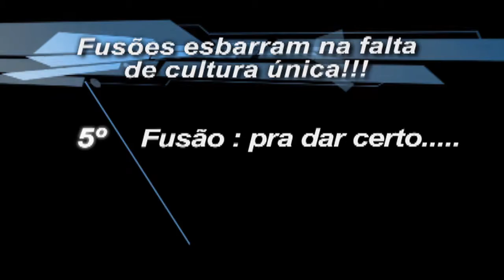Fusões esbarram na falta de cultura única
Para que as fusões no mundo corporativo tenham sucesso é preciso integrar todas as necessidades das organizações envolvidas. Aceitar as mudanças faz parte deste quadro e é fundamental, na visão da consultora e coaching Tereza Bandiera.